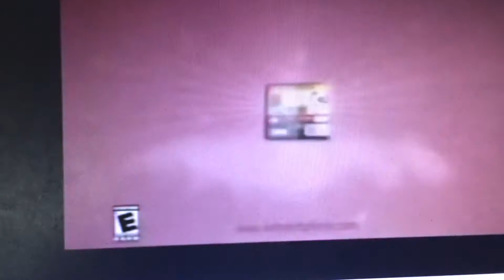Kirby Super Star Ultra Commercial (TV Advert)